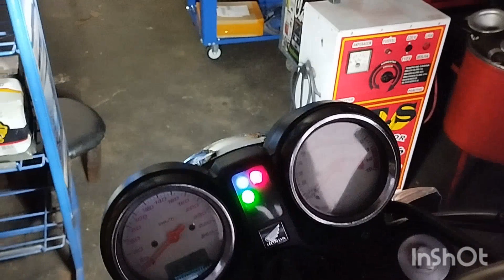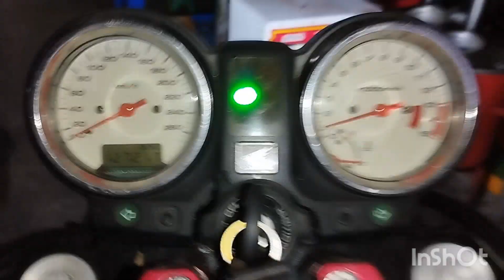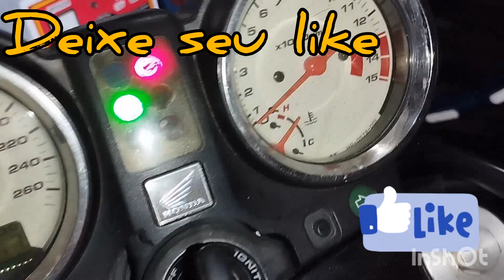Hornet carburada 2005 não aciona o Eletro ventilador...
Meu Pix (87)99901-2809 Claudio A santos Banco Caixa econômica, pra quem quiser contribuir com qualquer  valor com o canal, pra cadê vez tá crescendo e trazendo novidades em ferramentas e diagnósticos pra vcs ...